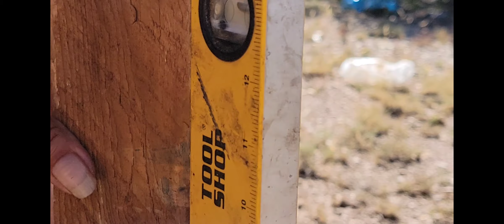It's been a while... when it's puppy style!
Hey guys! These cute faces have kept us busy! Also gathering supplies! We will take progress any time we can! For those who haven't heard.  I'll share a another video soon to introduce!! Much love to you all!